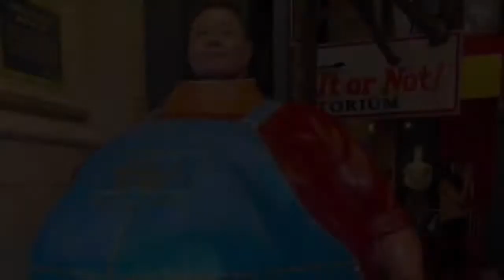Happy Birthday Aloy